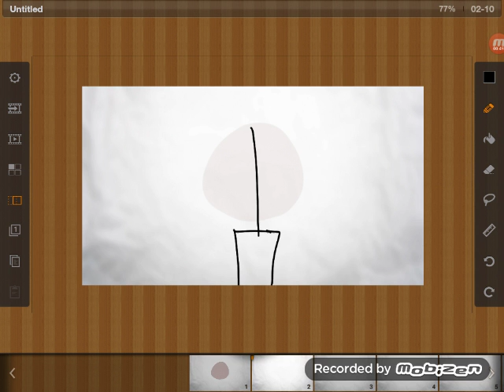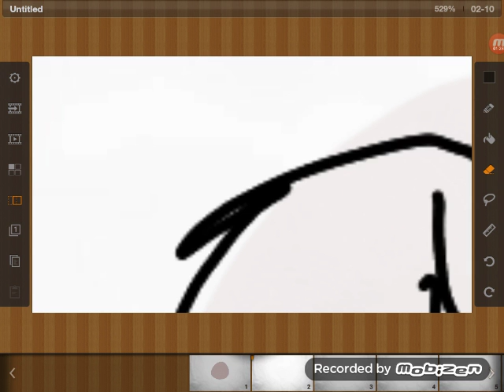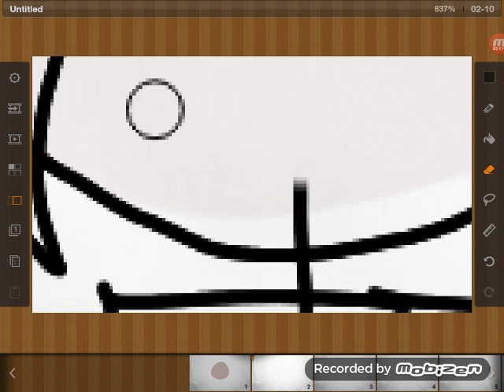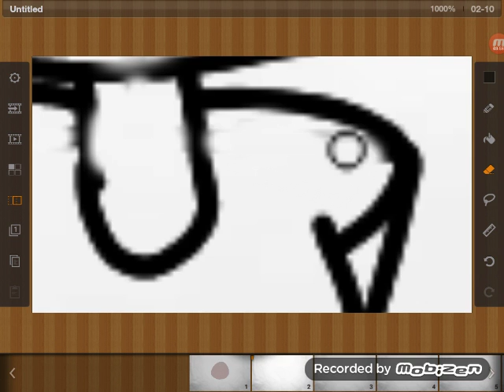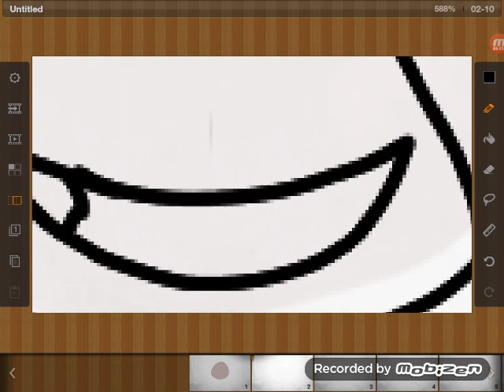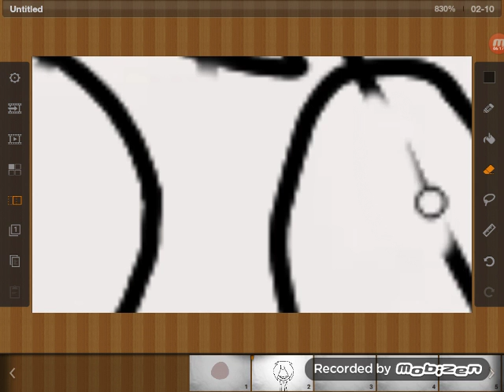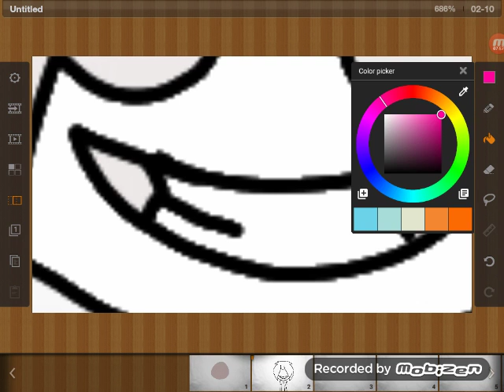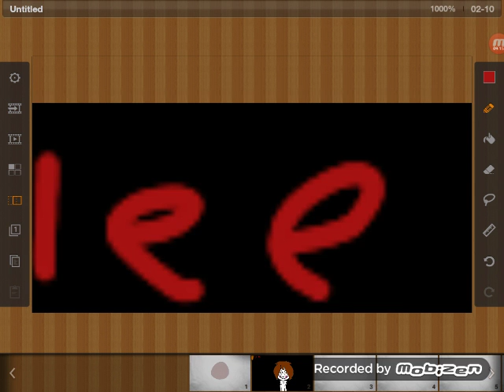Spead paint jeff the KILLER-GO TO SLEEP!